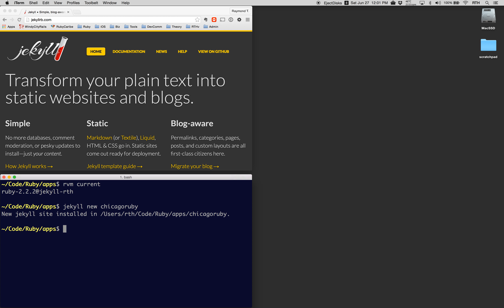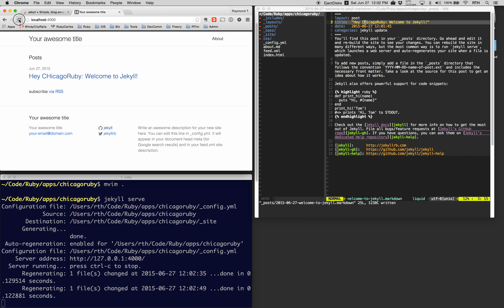Jekyll Static HTML Generator (written in Ruby)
Jekyll is a static HTML generator for web sites that don’t require a content management system (CMS). Jekyll sites load quickly, especially when combined with GitHub Pages. This 90-second video shows how to launch a Jekyll site with the default template.